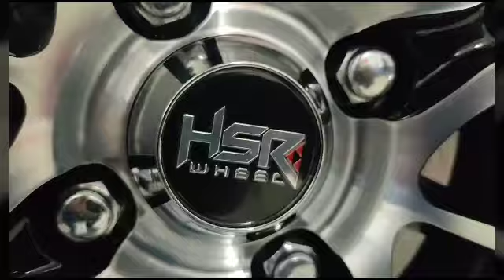Honda Brio Satya Baru Dari Showroom langsung Upgrade Velg Ke Ring 15 Merk HSR Mimosa 1129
Spesifikasi:

Velg Mimosa R15×7 Pcd.4×100 ET.40 BMF
Ban Yokohama 185 60 R15

Buat Kalian Yang Mau Order Bisa Langsung Japri di 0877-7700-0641 (Widi)